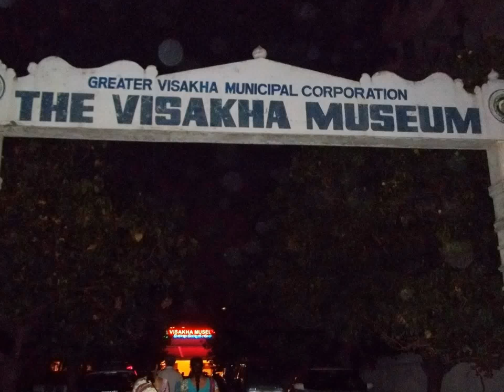The Visakha Museum.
Visakhapatnam, in India, is one of the earliest municipalities in Andhrapradesh. The Gvmc (officially Greater Visakhapatnam Municipal Corporation), formerly known as the Visakhapatnam Municipal Corporation, is the civic body that governs the city of Visakhapatnam.
The Vizag(Visakhapatnam) Municipality was set up as early as in 1858.The Vizag(Visakhapatnam) Municipality was formed in order to fulfil the basic infrastructural needs of the people of the city and was converted in to Municipal Corporation in 1979.
Source:The Vizag(Visakhapatnam) Municipality was set up as early as in 1858.The Vizag(Visakhapatnam) Municipality was formed in order to fulfil the basic infrastructural needs of the people of the city and was converted in to Municipal Corporation in 1979.